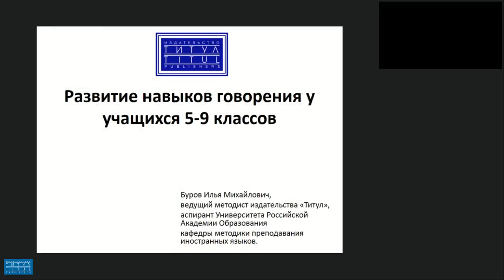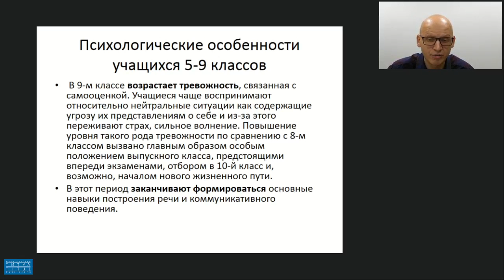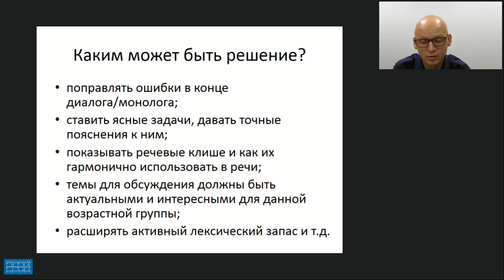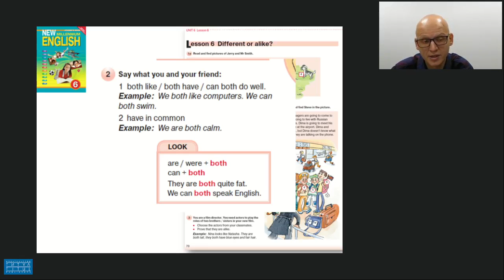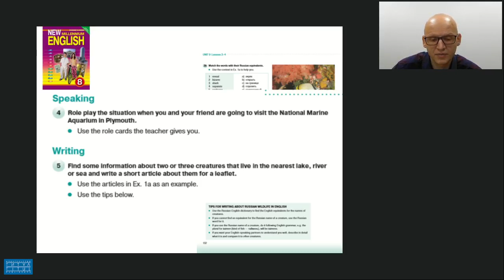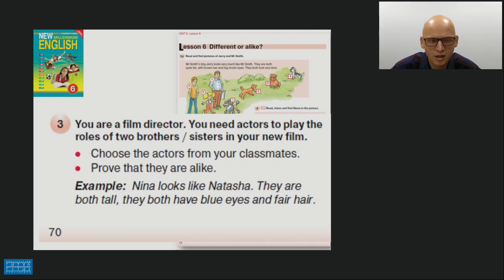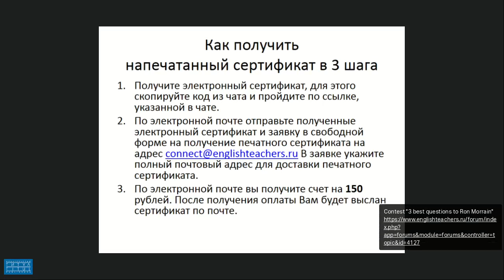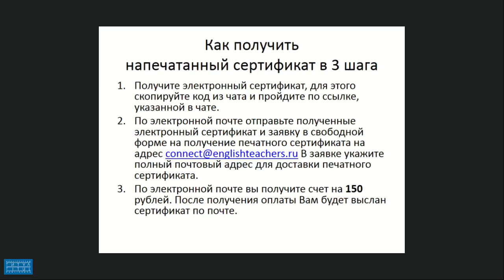РАЗВИТИЕ НАВЫКОВ ГОВОРЕНИЯ У УЧАЩИХСЯ 5 - 9 КЛАССОВ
Видеозапись вебинара "Развитие навыков говорения у учащихся 5-9 классов (на примере учебных пособий издательства «Титул»)".  Видеозапись от 24 ноября 2018 г. Лектор - Буров Илья Михайлович, ведущий методист издательства «Титул».